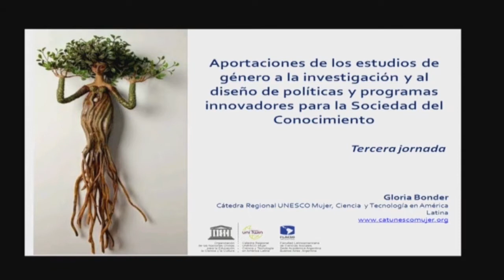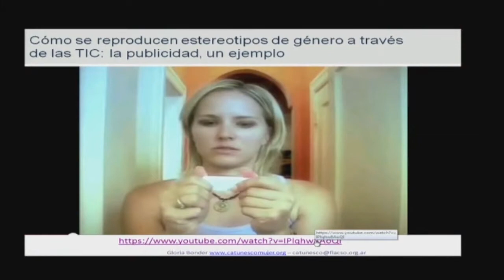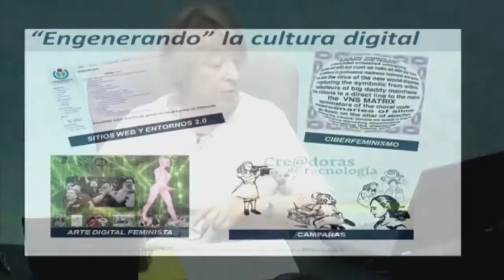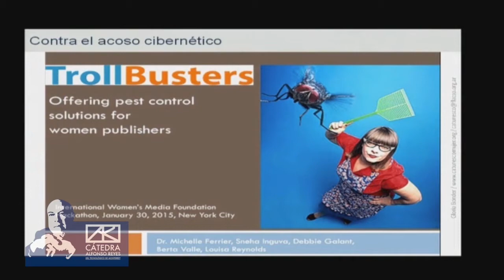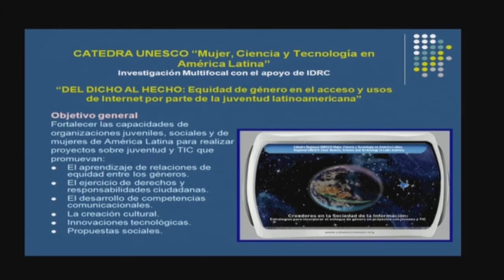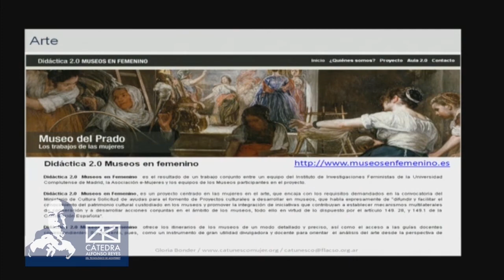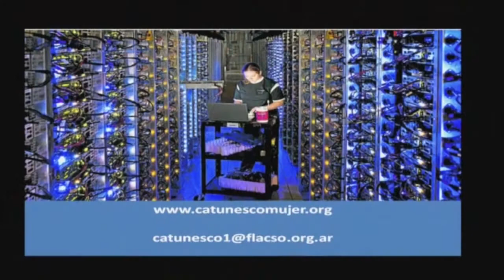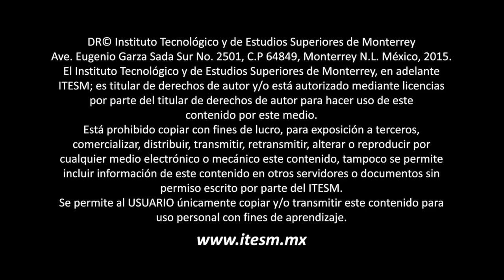GLORIA BONDER - Estudios de género, investigación y sociedad del conocimiento (3a sesión)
Tercera sesión del seminario impartido por Gloria Bonder